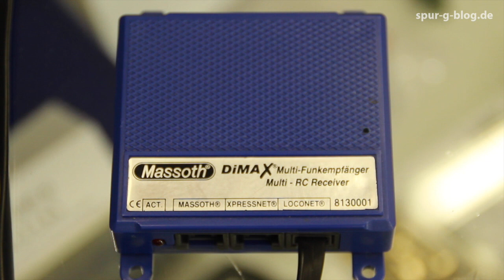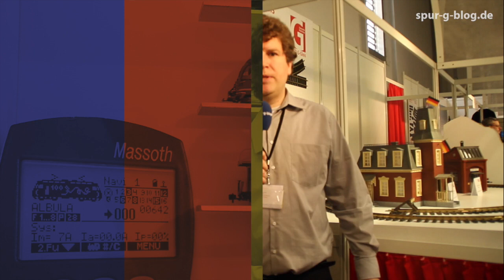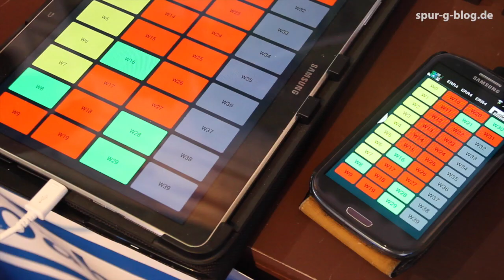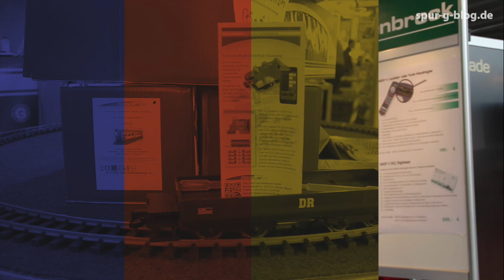Spur-G-Blog: Intermodellbau 2015 Teil 2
Heute zeigt Euch der Spur-G-Blog den zweiten Teil des Messerundgangs zur Intermodellbau 2015 in Dortmund. In der Abmoderation erwähne ich, dass die "Messeleitung mich rausgeschissen" hat. Dies ist natürlich nur im übertragenen Sinne gemeint: Ich bin bis zur offiziellen Lautsprecherdurchsage in der Halle gewesen, dass die Messe in 10 Minuten schließt und alle Besucher die Hallen bitte verlassen sollen. Ich möchte alle Zuschauer die von der Aussage irritiert sind, um Entschuldigung bitten.